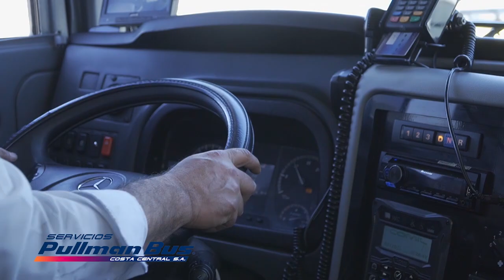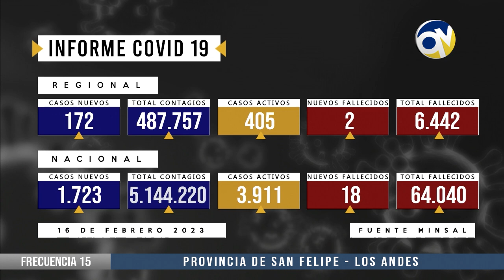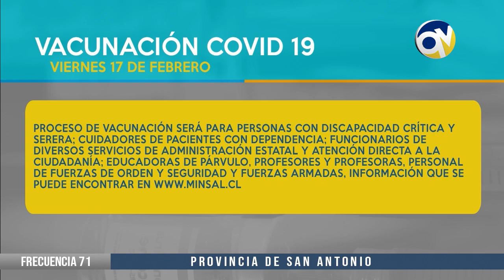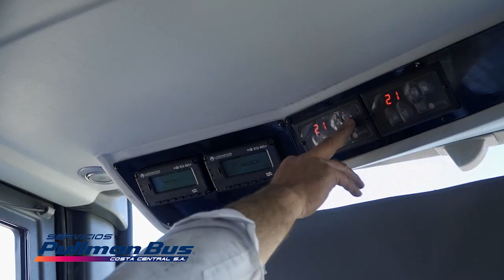QV Noticias 16 febrero 2023